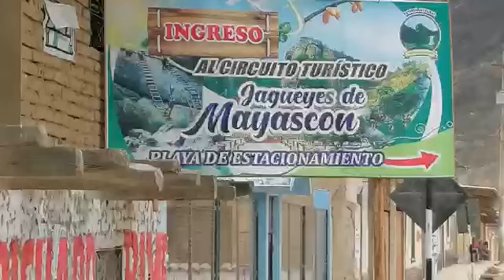Mayascon de Batangrande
Video de Cesar